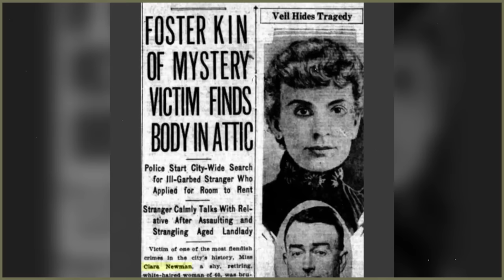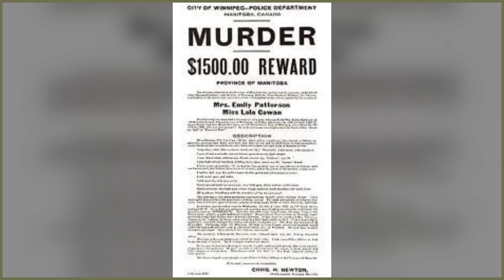gorilla killer Earle Nelson | One of the most horrific and prolific killers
Dive into the chilling world of crime and darkness as we unravel the sinister tale of Earle Nelson, famously known as "The Gorilla Man." In this gripping documentary, we meticulously dissect the life and crimes of one of America's most notorious serial killers, exploring the horrifying details of his reign of terror across the early 20th century. Join us as we piece together the haunting timeline of his heinous acts, shedding light on the psychology and motives behind his gruesome deeds. Prepare to be captivated, horrified, and deeply unsettled as we shed light on a dark chapter of criminal history that still echoes in our collective memory.